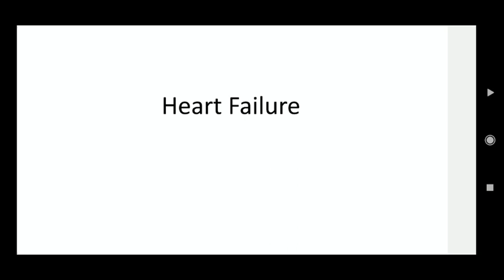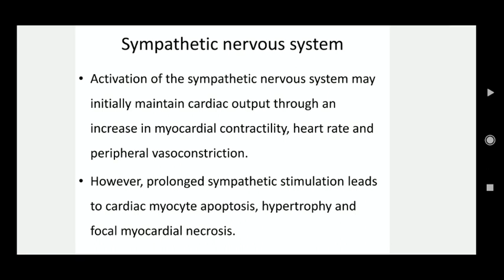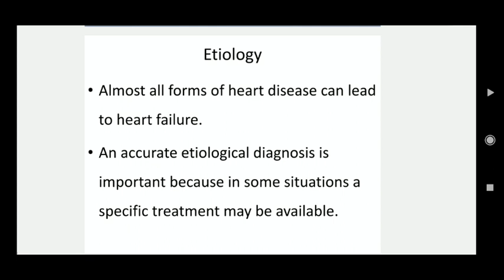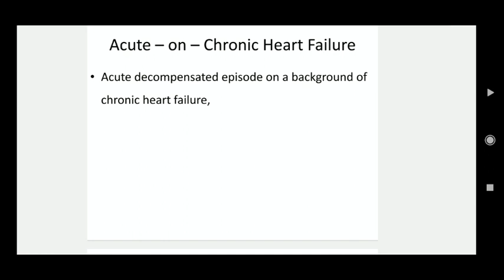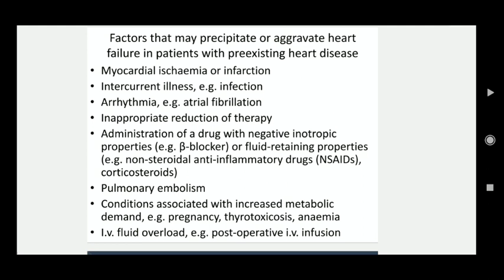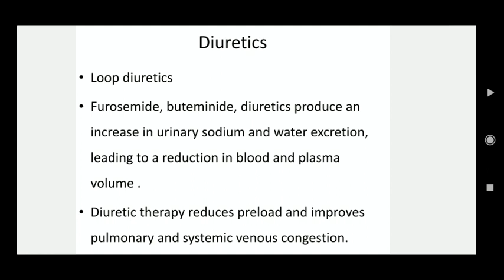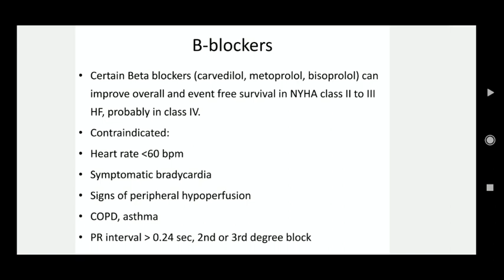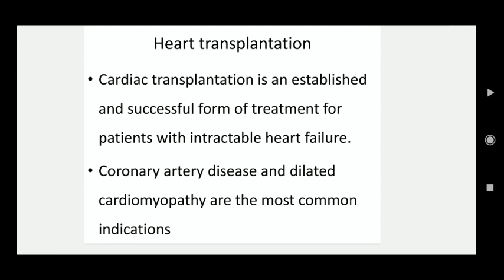HF دكتور عامر